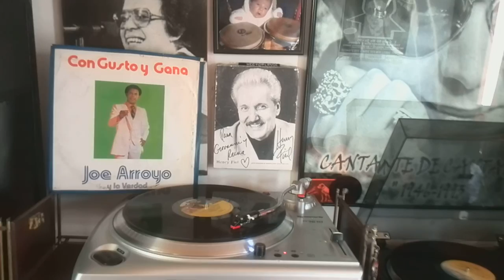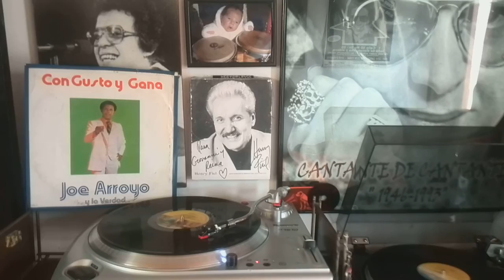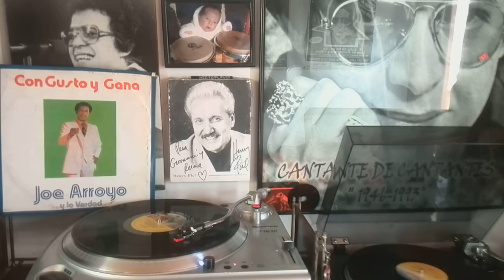CON GUSTO Y GANA JOE ARROYO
ALBUM: CON GUSTO Y GANA JOE ARROYO Y LA VERDAD  SELLO: FUENTES  AÑO: 1981 HAY LES DEJO Y AAANNNDA